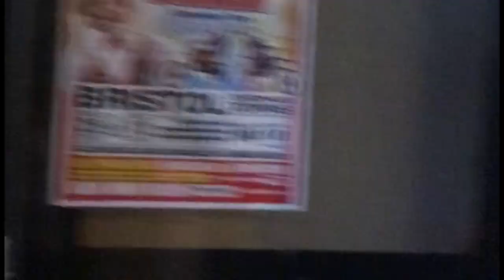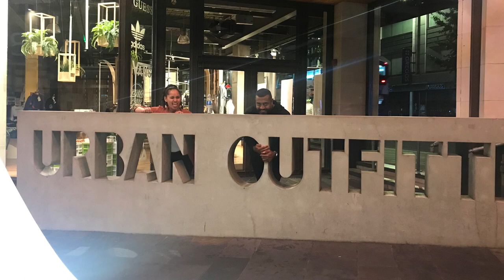My Europe tour | Vlog with Ta’Arei Weeks| Fiji island